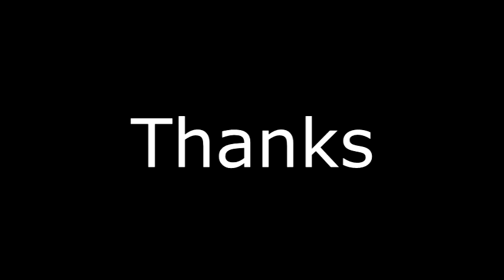Enough Sense To Tell God Thanks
Excert from the Sermon "Enough Sense to Tell God Thanks" Luke 17:11-17